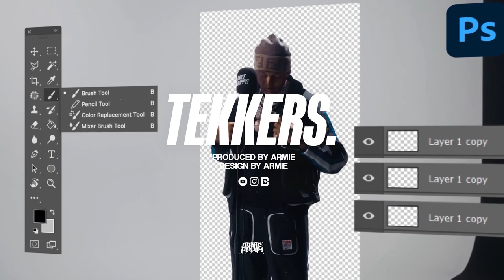[FREE] Fredo x Country Dons UK Rap Type Beat - ''TEKKERS'' (Prod. ARMIE)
This beat was produced by: ARMIE x JC3